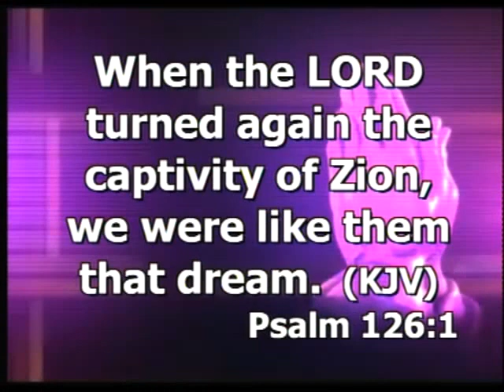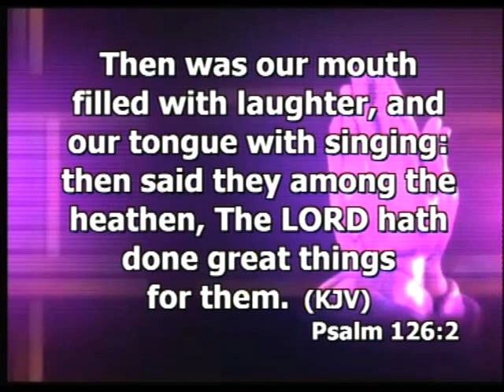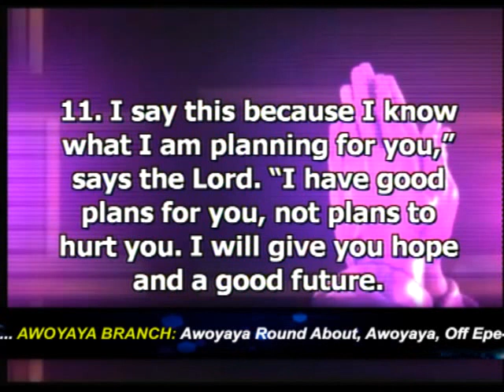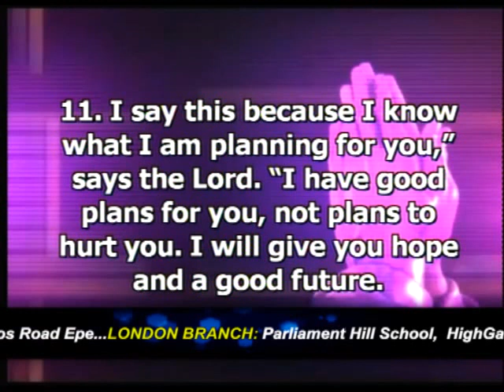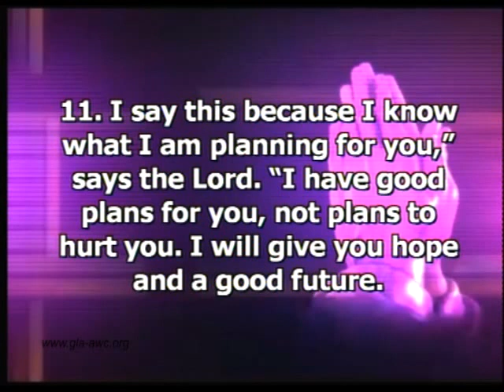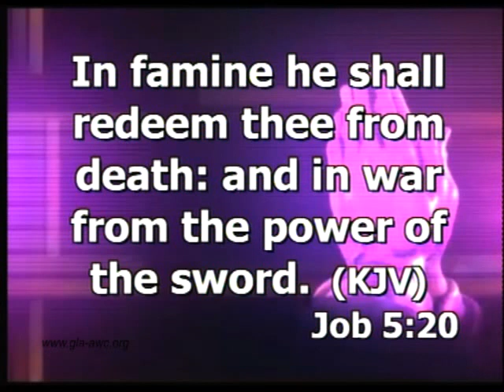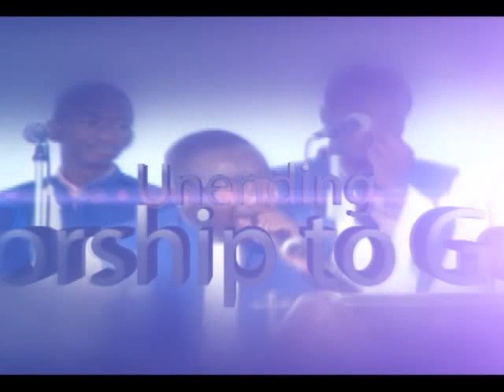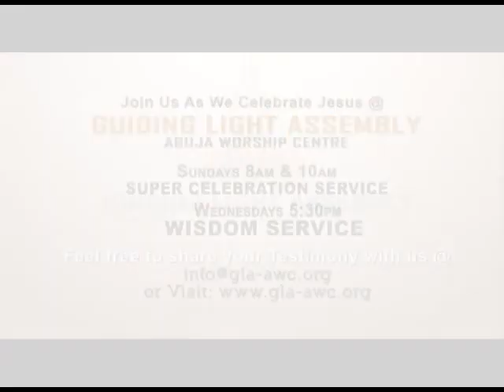ENTER INTO YOUR SEASONS OF LAUGHTER BY APOSTLE ISRAEL W ABAM